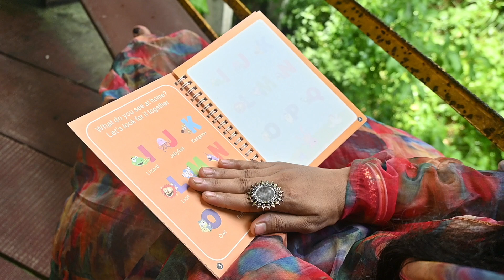maternity shoot // our little version // Shibutithi's World 🌍//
Our little version is our dream 🥰💖